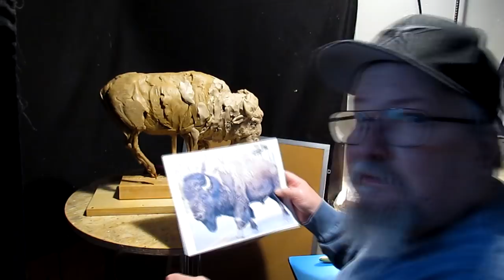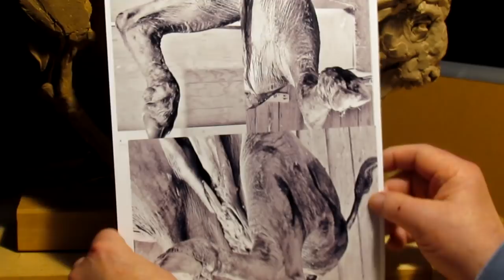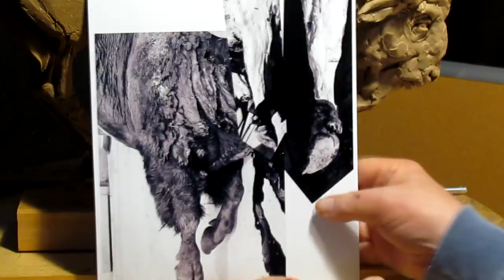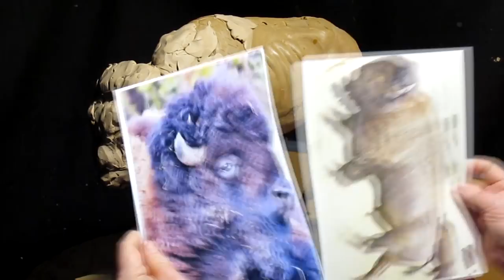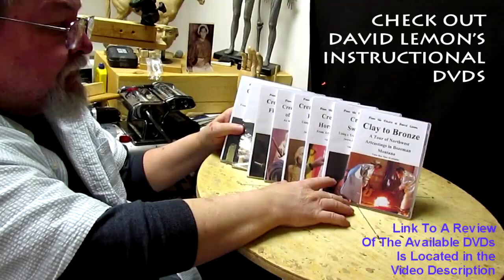Creating A Plains Buffalo Adjustments to the Anatomy of the Buffalo